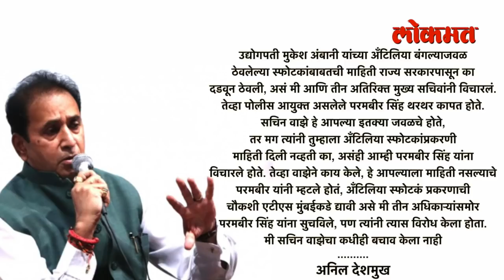आधी Param Bir Singh यांचे आरोप, Anil Deshmukh अडचणीत | आता देशमुखांचे आरोप, परमबीर अडचणीत?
अंबानी स्फोटक प्रकरण आणि १०० कोटींच्या वसुली प्रकरणात न्यायमूर्ती चांदिवाल आयोगासमोर चौकशी सुरु आहे. अंबानींच्या घरासमोर स्फोटकं सापडली त्यावेळी राज्याचे गृहमंत्री अनिल देशमुख होते तर मुंबईचे पोलिस आयुक्त होते परमबीरसिंह. स्फोटक प्रकरण सचिन वाझेपर्यंत पोहचलं मग अचानक परमबीर सिंह समोर आले आणि त्यांनी देशमुखांवर १०० कोटी वसुलीचे आरोप लावले. याच १०० कोटींच्या आऱोपांपासून देशमुखांमागे ईडी-सीबीआयचा ससेमिरा लावला. एटीएसही सोबत होतीच. त्यामुळेच राज्याचे गृहमंत्री राहिलेले देशमुख अजूनही कोठडीची हवा खातायंत. आता देशमुखांनी परमबीर यांच्या पलटवार करायला सुरुवात केलीय. आतापर्यंत परमबीर यांनी आरोप लावले, त्याचा फटका देशमुखांना बसला आता देशमुख आरोप लावायला लागलेत. चांदिवाल आयोगासमोर देशमुख असे असे गौप्यस्फोट करतायंत ज्यामुळे परमबीर चांगलेच अडचणीत येऊ शकतात. देशमुखांनी परमबीर यांच्यावर काय आरोप केलेत, वाझेबददल देशमुख काय म्हणाले ते आपल्याला पुढे पाहचंय पण त्याआधी पाहुयात देशमुखांनी काय जबाब नोंदवला ते...aniket vo